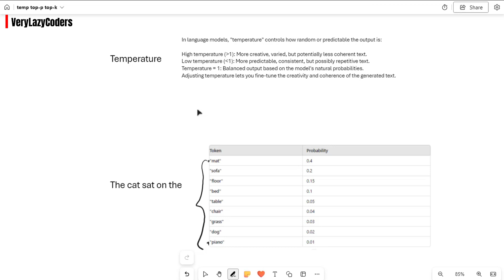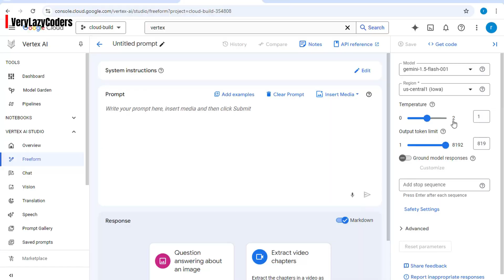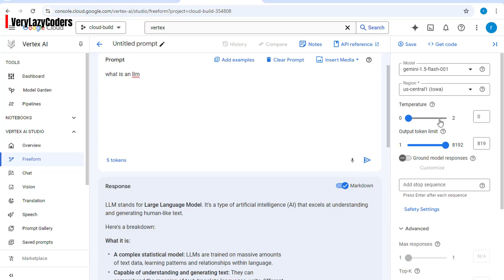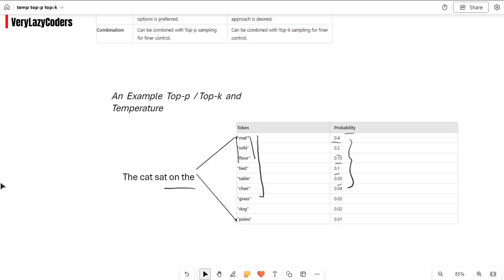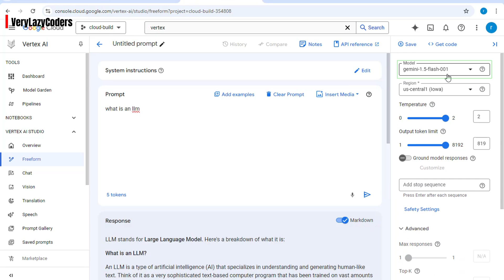Temperature In Gemini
Mastering the Temperature Parameter in Gemini: Control Your AI's Creativity

Description:

Unlock the full potential of Gemini, Google's advanced language model in Vertex AI, by mastering the temperature parameter! In this video, we'll explore:

What is the Temperature Parameter? Understanding how it influences the randomness and creativity of Gemini's responses.
Adjusting Creativity: Learn how higher or lower temperature values affect the model's output.
Practical Demonstrations: See real-time examples of text generation with different temperature settings.
Best Practices: Tips for selecting the optimal temperature for various use cases like storytelling, translation, or code generation.
Hands-On Tutorial: Step-by-step guide to setting the temperature in your Gemini-powered applications.
Whether you're a developer, data scientist, or AI enthusiast, controlling the temperature parameter can significantly enhance your AI projects.

Links and Resources:

🔗 Vertex AI Documentation
🔗 Gemini Model Guide
🔗 Understanding Temperature in AI Models (Replace with actual link)